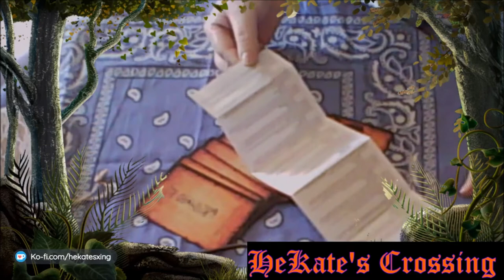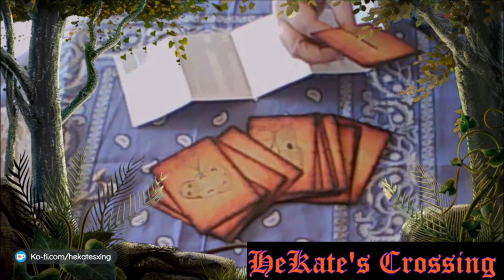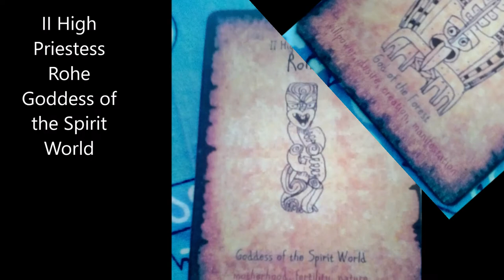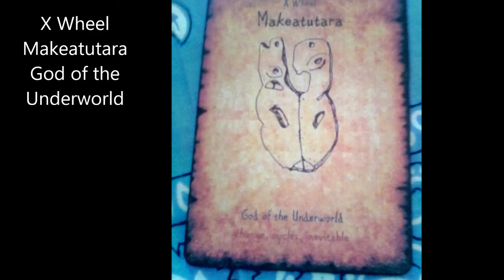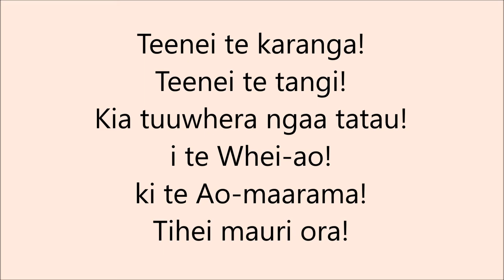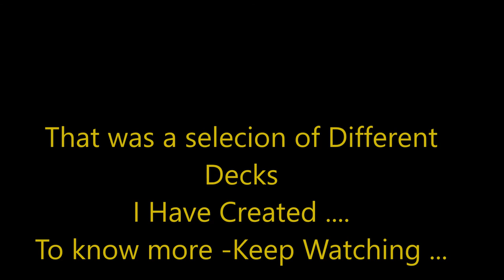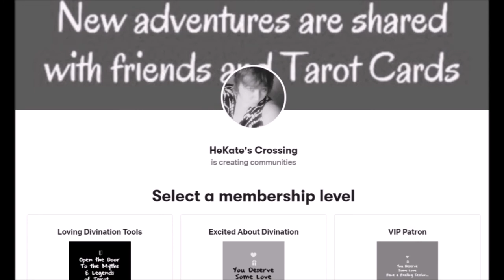Unboxing NZ Maori Deity 22 Major Arcana Tarot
This video shows a Kickstarter Deck  That I backed a little while ago.
Join me as we look at the Gods & Deities of NZ (Aotearoa- Land Of The Long White Cloud)